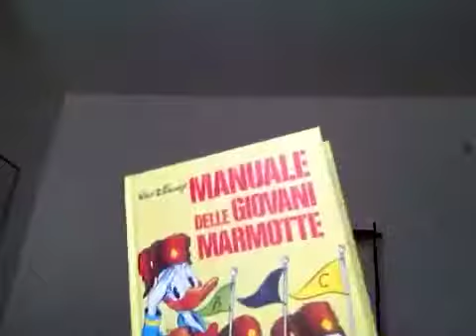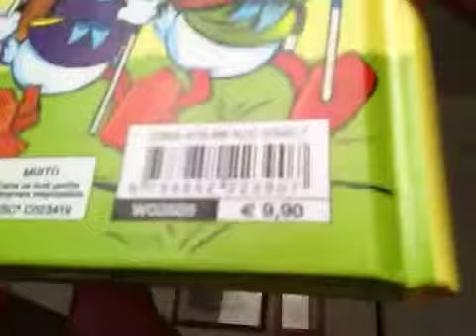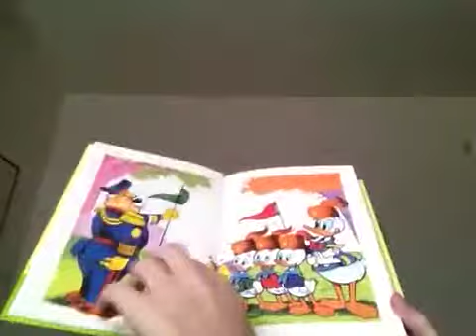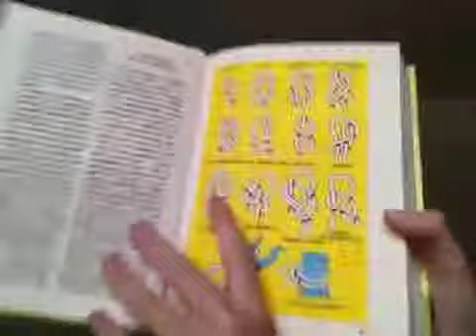Recensione ristampa Manuale delle Giovani Marmotte